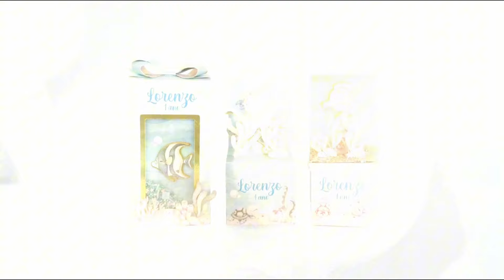QUATRO CAMBALHOTAS - PODCAST PAPO SILHOUETTE #2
Olá, Sil Lover! Seja bem-vindo ao segundo episódio do Papo Silhouette, o podcast ideal para o seu mundo craft!

O Papo Silhouette é o podcast perfeito para você conhecer um pouco mais sobre o empreendedorismo e a vida pessoal dos especialistas em Silhouette que você tanto admira.

Nesse episódio, você vai conhecer um pouco mais sobre Junior Mosna e Vinícius Queiroz, do Quatro Cambalhotas.

Com uma abordagem descontraída e cheia de criatividade, a nossa anfitriã Natália Moura entrevista grandes nomes do mercado, discute oportunidades, crescimento e dar várias dicas de empreededorismo para quem tem um negócio criativo.

Se você ama o universo Silhouette e quer se inspirar para alavancar o seu negócio craft, o podcast Papo Silhouette é para você!

🔔 Novos episódios estão por vir! Fique ligado!

APROVEITE O CUPOM ESPECIAL DO PODCAST PARA GARANTIR R$ 100,00 DE DESCONTO NAS SILHOUETTES: CAMEO 5, PORTRAIT 4 E CURIO 2.
Acesse a nossa loja e use o CUPOM: PODSIL no carrinho da sua compra!

Um beijo e até o próximo episódio!